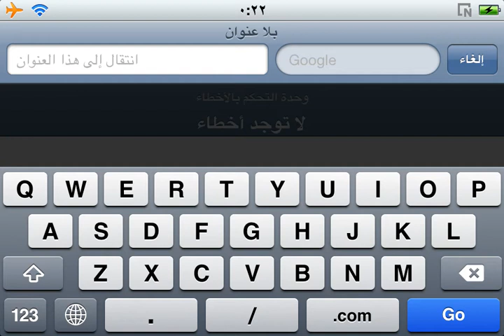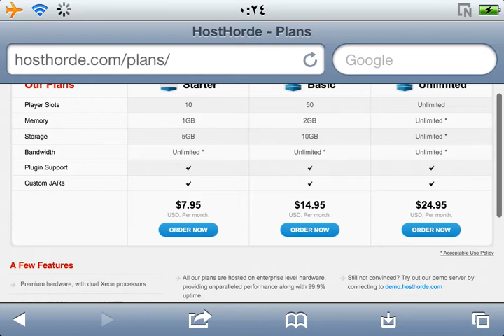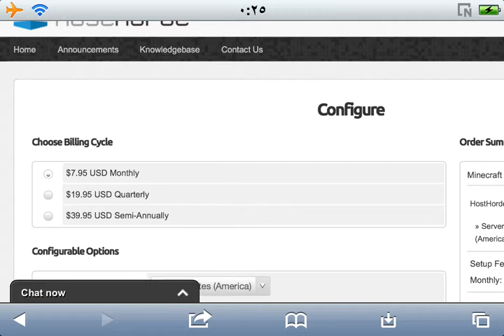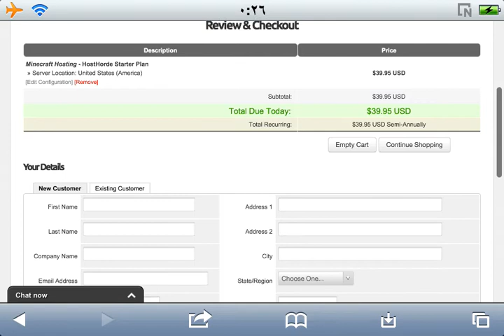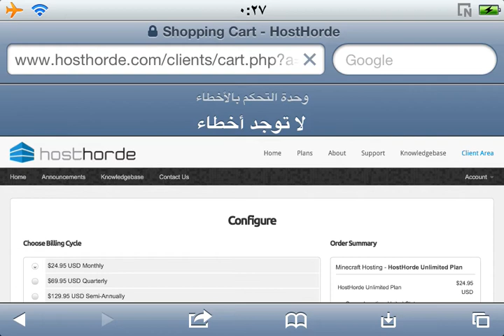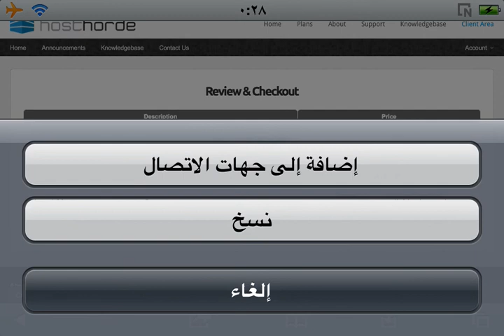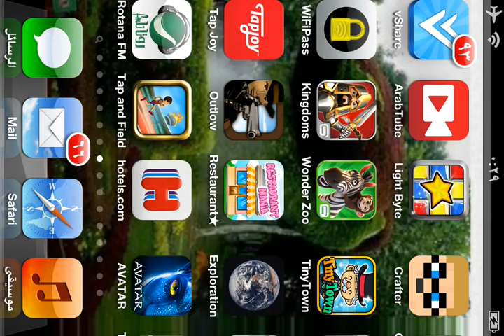كيف تشتري سيرفرات